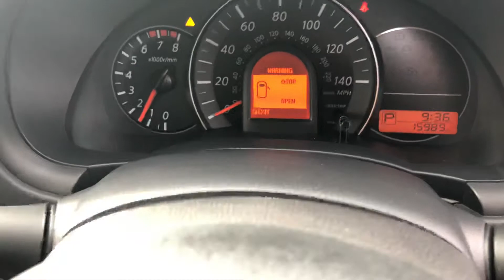Nissan Micra SK17EBD